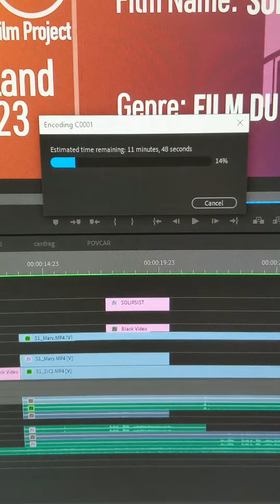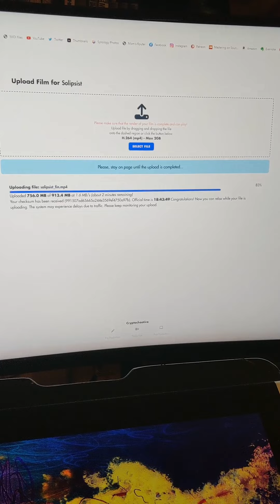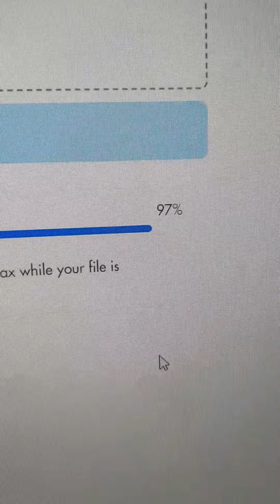I GOT 'ER DONE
My film is in screening group B which is showing next Saturday at 7pm at the Clinton Street Theater. Hope to see you there.